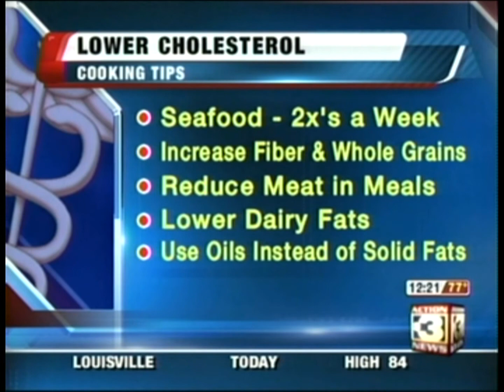Cholesterol Facts with Dr. Charles Olson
Dr. Charles Olson, Medical Director of Methodist Cardiac and Vascular Center explains what cholesterol is, why our body needs it and how to control it in this KMTV segment.